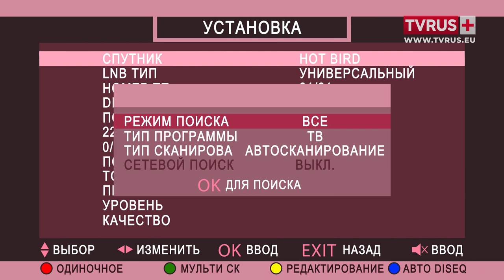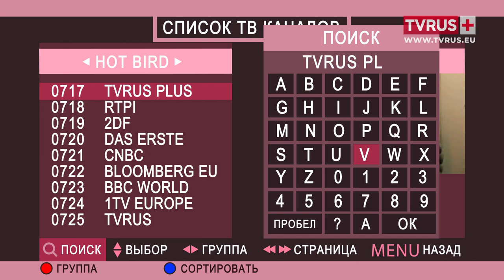Настройка телеканала TVRUS PLUS на спутнике HOTBIRD